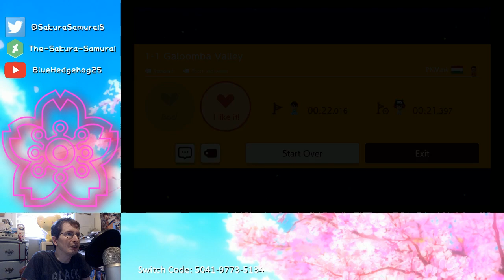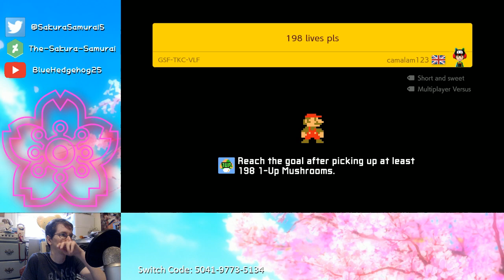The-Sakura-Samurai Plays - Super Mario Maker 2 Session 29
First Aired on August 10, 2020